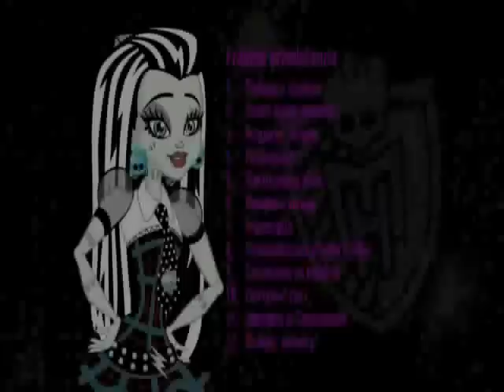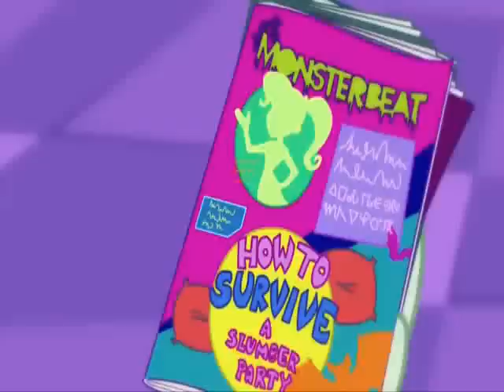Monster High PL Poznaj Frankie cz 1